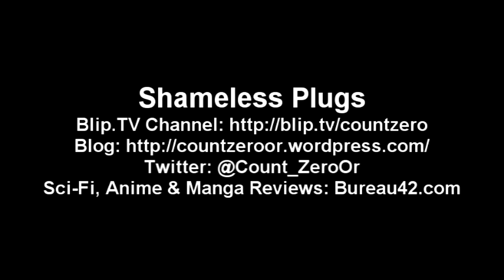Review - The Bourne Identity (Novel)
This week I have another book review, as I look at Robert Ludlum's classic conspiracy thriller, "The Bourne Identity"

Like my show and want it to improve?